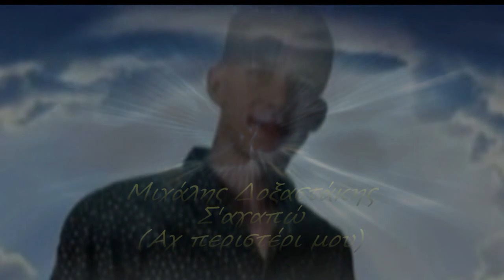Μιχάλης Δοξαστάκης Σ'αγαπώ (Αχ περιστέρι μου)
Τραγούδι Άννα Βίσση